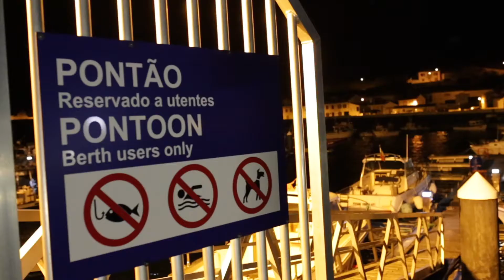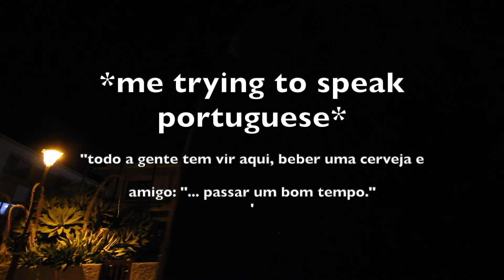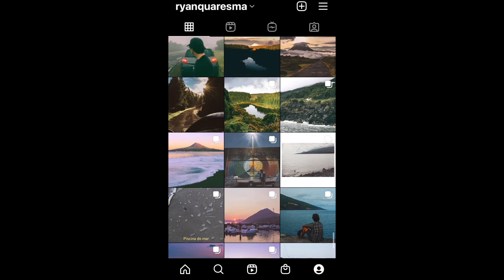Night Photography in Lajes do Pico, Azores | Sigma 35mm f1.4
I take to the streets of Lajes do Pico, Azores late into the quiet hours of the night to take pictures, tell stories, and run into friends!